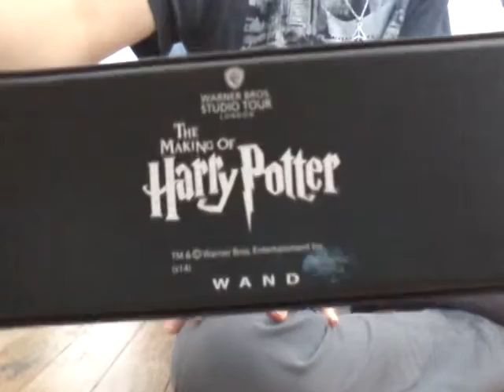Mes nouvelles baguettes harry potter !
Saluuuuuuuuuuuut à tous les abonnés ! ! Aujourd'hui je vous présente mes nouvelles baguette:
Rogue
Slughorn
Dumbledore
Rufus
Bonne journée!